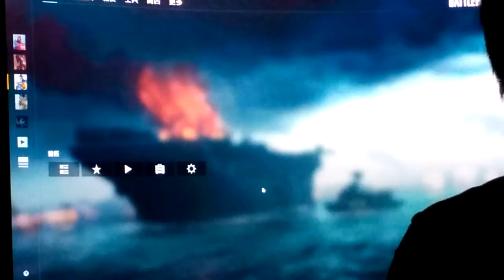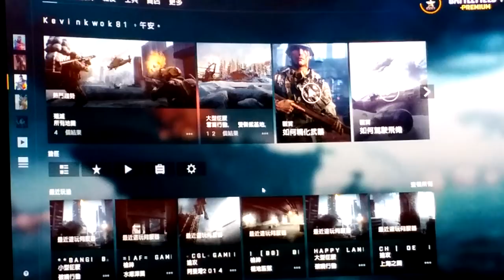2022-02-10 BF4 [星期四.寧靜日] 戰地風雲 4---破曉行動 片段 整個回合戰鬥完整版 [下午17:11pm-下午17:24pm]